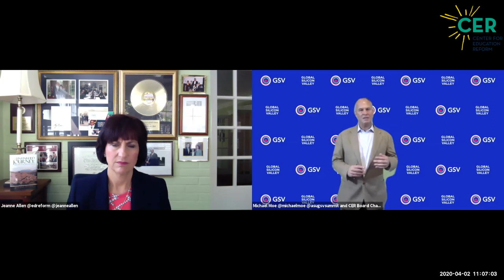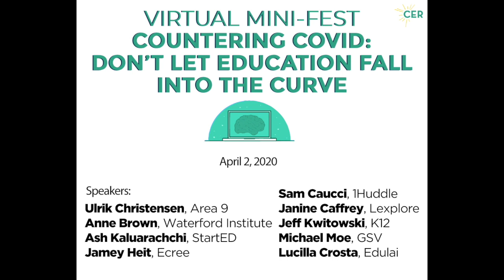CounteringCOVID: Don't Let Education Fall Into the Curve APRIL 2, 2020 CER Mini-Fest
Contents:
Introduction | Michael Moe: 4:34
Panel 1 | Jeff Kwitowski, K12 x Anne Brown, Waterford Institute: 15:19
Panel 2 | Janine Caffrey, Lexplore x Jamey Heit, Ecree: 54:30
Spotlight | Ulrik Christensen, Area9 (x Jeanne Allen, CER): 1:31:20
Panel 3 | Ash Kaluarachchi, StartED x  Lucilla Crosta, Edulai x Sam Caucci, 1Huddle 1:56:29
Conclusion/Wrap-Up | Michael Moe, GSV: 2:33:33

Speakers:

Ulrik Christensen, Area 9
Anne Brown, Waterford Institute
Ash Kaluarachchi, StartED
Jamey Heit, Ecree
Sam Caucci, 1Huddle
Janine Caffrey, Lexplore
Jeff Kwitowski, K12
Michael Moe, GSV
Lucilla Crosta, Edulai

Our mission is to expand educational opportunities that lead to improved economic outcomes for all Americans, particularly our youth, ensuring that the conditions are ripe for innovation, freedom and flexibility throughout U.S.